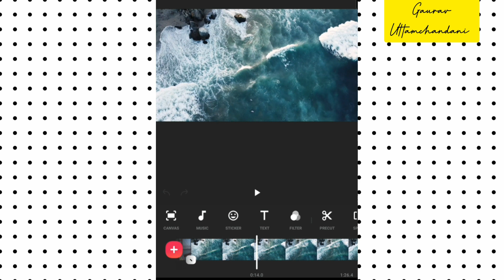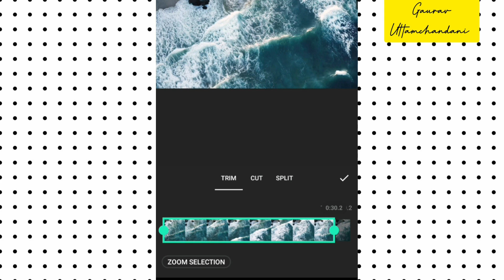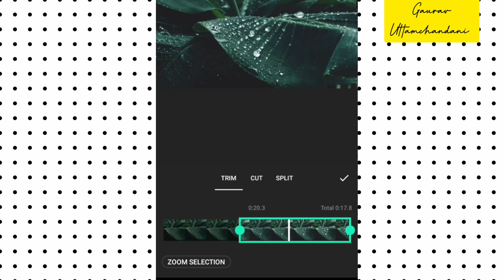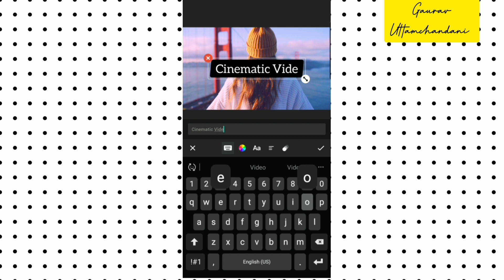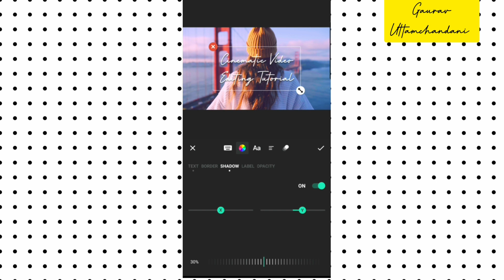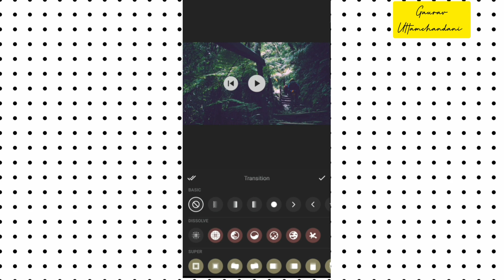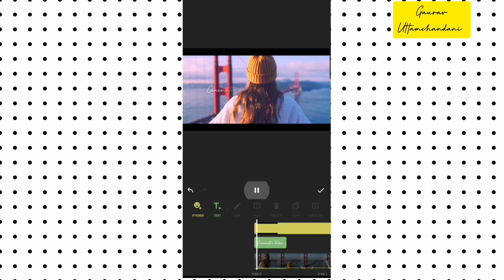InShot Cinematic Video Editing Tutorial 2021 | InShot App 2021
Video by Enrique Hoyos from Pexels

Pro Video Editor with Music, Text, Effects, Blur,

Emoji, NoCrop!

InShot - Powerful FREE HD Video Editor and Video Maker with professional features. Add music, transition effects, text, emoji and filters, blur background and etc!

InShot is also a photo editor. Edit pictures and selfie, make collage and add text and stickers. Make stories for Instagram.